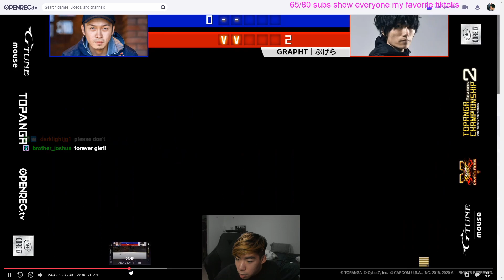IS POISON TOP 5?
HER DAMAGE IS CRAZY!! Pugera was looking very strong with her in Topanga Championship. Pugera (Poison) vs Gachikun (Rashid) and Fujimura (Chun-Li) in Street Fighter V: Champion Edition (SFV Season 5)

Bravely Default - Flying Fairy OST - 26 Baby Bird (outro)